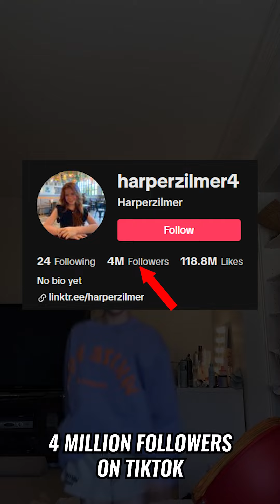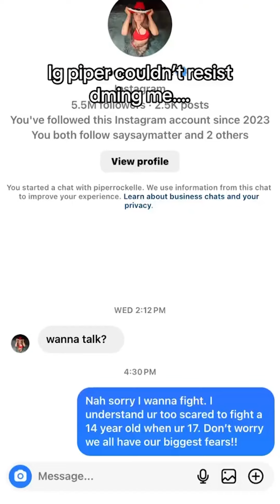Harper And Piper Drama Continues!